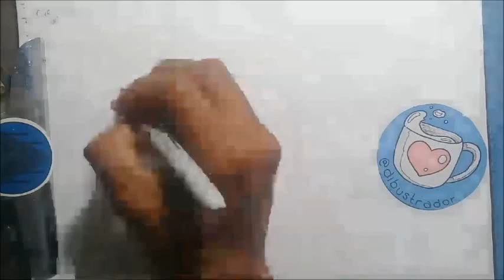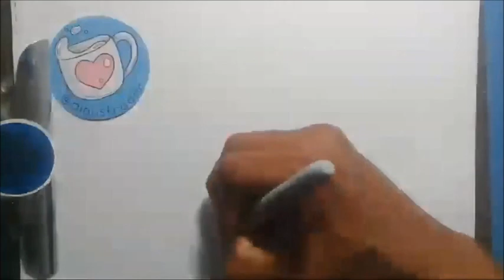7 Dibujos de Fortnite Fáciles de Dibujar ✍🏽✨ Dibujos para Dibujar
Hola amigos hoy vamos a dibujar a estos personajes de Fortnite de manera muy fácil. Solo tienen que seguir los trazos que hacemos para poder dibujarlos con nosotros, esperamos les gusten y los intenten dibujar en casa.

- Cómo Dibujar a Growler de Fortnite 00:00
- Cómo Dibujar a Hibrido de Fortnite 00:50
- Cómo Dibujar a Jack Gourdon de Fortnite 01:32
- Cómo Dibujar a La Reina de Hielo de Fortnite 02:11
- Cómo Dibujar a Lil Whip de Fortnite 03:12
- Cómo Dibujar a Lobuno de Fortnite 03:50
- Cómo Dibujar a Mezerismo de Fortnite 04:58

Quieres aprender a dibujar todo lo que ves e imaginas? Aquí te compartimos nuestras listas de reproducción:

Apoya este proyecto de DIBUJO e ILUSTRACIÓN para seguir creciendo:
TIENDA EN LINEA (compra nuestros artículos)